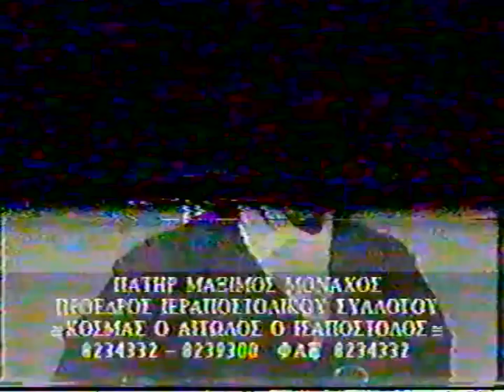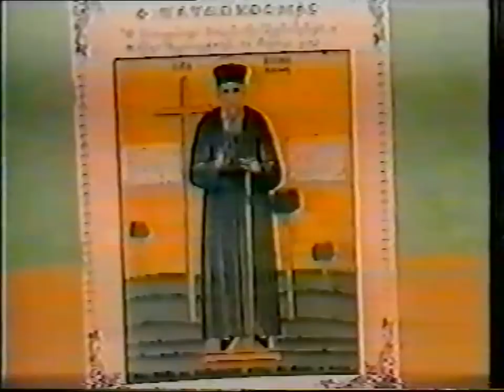2\2Η ΦΩΝΗ ΤΟΥ ΠΑΤΡΟΚΟΣΜΑ''12-2-95 ΣΗΜΕΙΑ ΤΩΝ ΚΑΙΡΩΝ Β'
2\2Η ΦΩΝΗ ΤΟΥ ΠΑΤΡΟΚΟΣΜΑ''12-2-95 ΣΗΜΕΙΑ ΤΩΝ ΚΑΙΡΩΝ Β'